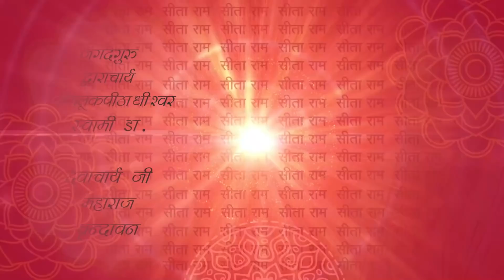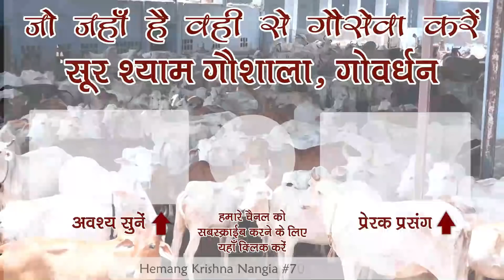जो लोग आज भी पाप कर रहे है और सब कुछ छोड़ छाड़के भजन करना चाह्ते है वोह ये छोटी सी कथा अवश्य सुने !!